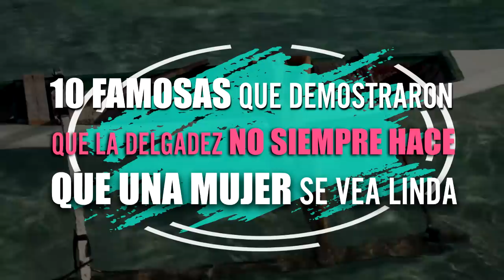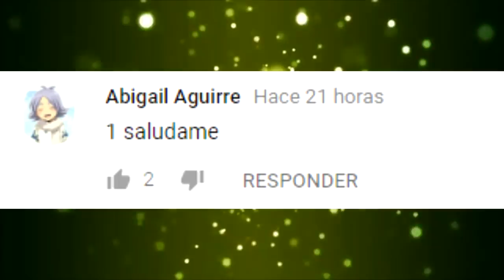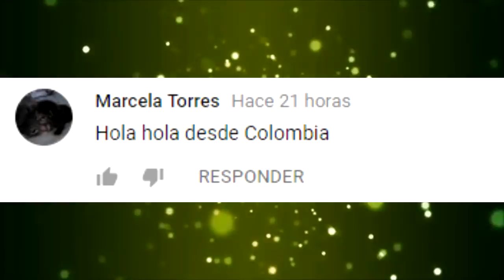10 FAMOSAS Que Demostraron Que La DELGADEZ No Siempre Hace Que UNA MUJER Se Vea “LINDA”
10 FAMOSAS Que Demostraron Que La DELGADEZ No Siempre Hace Que UNA MUJER Se Vea “LINDA”

3.- SIGUENO EN NUESTROS FACEBOOK